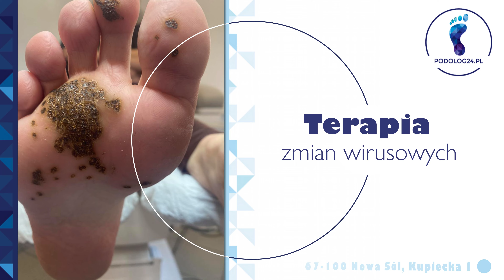Podologia Nowa Sól Podolog24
Podologia jest moją specjalnością. W gabinecie zajmuję się leczeniem zmian chorobowych, które objawiły się w obrębie paznokci i stóp pacjentów. Pomagam w przypadku modzeli, pękających pięt i uporczywych odcisków, co wpływa zarówno na estetykę nóg, jak i zdrowie organizmu. Jestem również specjalistką od schorób wirusowych, stopy cukrzycowej i mykologii.